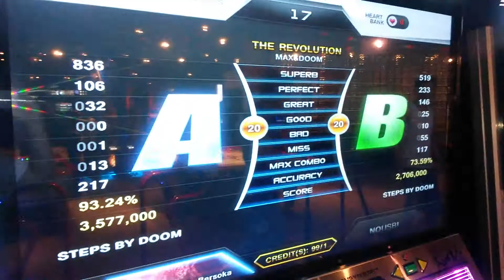Dave tarma The Revolution S20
una de mis favoritas... Demasiado buena